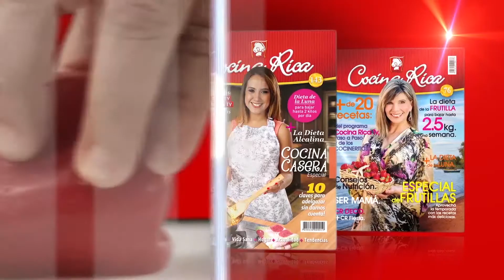SMOKIS A LA MIEL Y FRANKFURTER EN GABARDINA - COCINA RICA TV